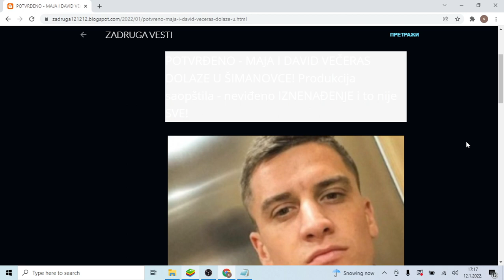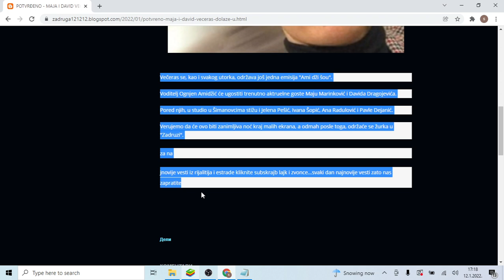POTVRĐENO MAJA I DAVID VEČERAS DOLAZE U ŠIMANOVCE! Produkcija saopštila neviđeno IZNENAĐENJE i t